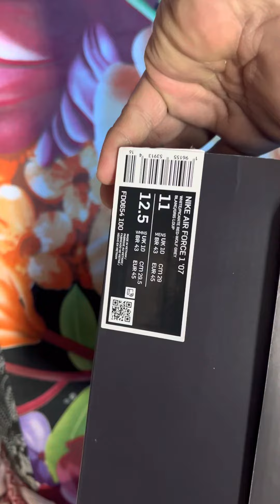My New color Air Force 1 07 wow nice